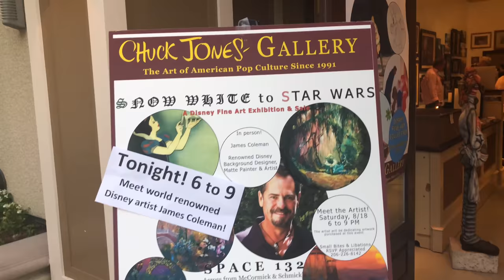Snow White to Star Wars - A Disney Fine Art Exhibit at the Chuck Jones Gallery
Read more about Snow White to Star Wars - A Disney Fine Art Exhibit